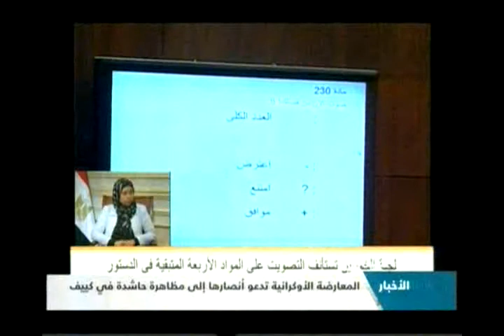لجنة الخمسين تنتهى من إعداد الدستور الجديد (2)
فقراءت ولقاءات لموضوعات متنوعه مساًء
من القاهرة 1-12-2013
متابعه لأهم الأحداث الجارية على الساحة المصرية
لجنة الخمسين تنتهى من إعداد الدستور الجديد
مصر وليبيا .. لقاء خاص مع السفير الليبى بالقاهرة
وللتواصل مع برامجنا وإبداء الأراء
 هاتف أرضي :09000545  ، محمول : 1450  ،